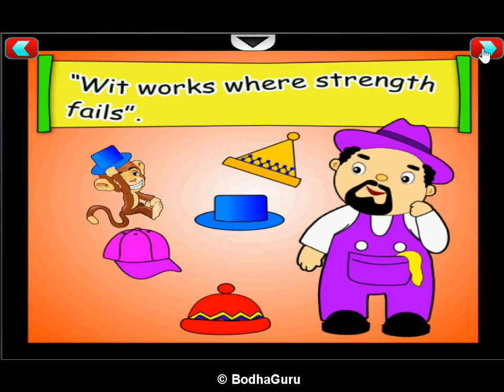The Capseller and the Monkeys - Panchatantra tale - Animated Story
A hilarious story from the Panchatantra Tales with a moral - Clever thinking can easily solve a problem.

This video is taken from "Read N Learn Toddler Book" app.  This cool  app includes a great collection of high quality books for toddlers and pre-schoolers.

• Try Read N Learn Toddler Book Today! You won’t be disappointed.
This application is available  on all major app stores.
Team BodhaGuru